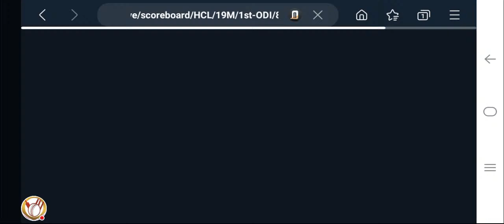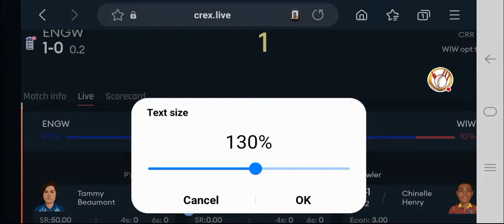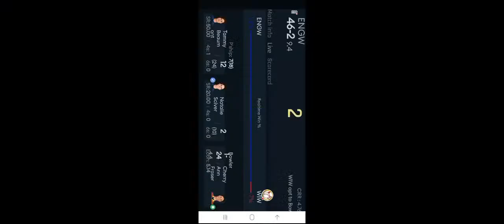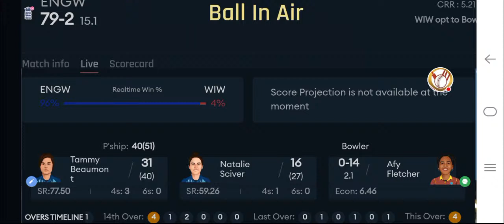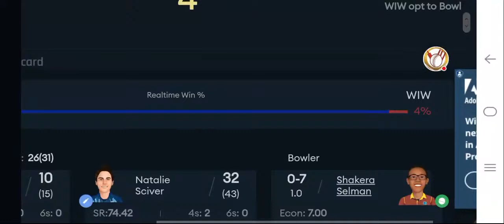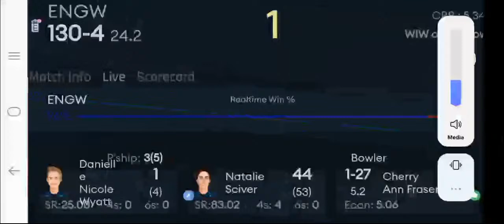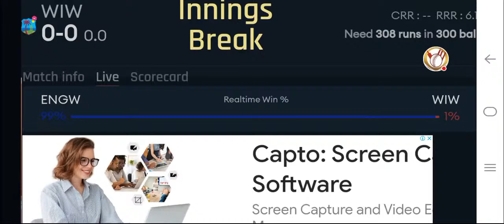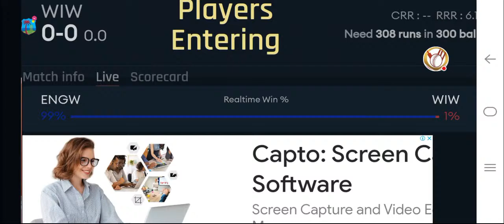Live: England women Vs West Indies women 1st Odi Live Commentry & Score card.eng w vs WI w live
🔴Live: West Indies women vs England women 1stvodi match live commentry and score card.

Sports updates by mohan
Live cricket match coverage
Live cricket match comentry
Eng w vs WI w live match streaming.

Pitch report and wether condition information.

Toss apdates and wether condition information.

England women very strong team .

Who will win this match.
Cricket live
Live cricket
Women cricket match
ENGLAND women cricket team.
West Indies Women will clash with England Women in the first fixture of the ODI series at Antigua. The Caribbean team lost 1-2 to New Zealand in their last 50-over series and would look to come up with improved performances. In the absence of Stafanie Taylor, they will look to find contributions from experienced campaigners Hayley Matthews and Chinelle Henry. On the other hand, England Women lost 0-3 to the Indian team in their last ODI series earlier this year. The duo of Heather Knight and Nat Sciver have returned to the squad and will boost the team’s prospects in this series. Other than them, Sophie Ecclestone and Alice Capsey are their key players.

PITCH REPORT

The batters will relish the surface, with minimal assistance to the pacers with the new ball. However, the spinners might get assistance as the ball gets older. The average score in the last three ODs has been around 250, and the team chasing the score have won most of the games.

Indies Women
Kycia Knight, Shabika Gajnabi, Chedean Nation, Shemaine Campbelle, Hayley Matthews(C), Chinelle Henry, Aaliyah Alleyne, Afy Fletcher, Shakera Selman, K Ramharack, Sheneta Grimmond

Bench : RS Williams, Cherry-Ann Fraser, Kaysia Schultz

England Women

Alice Capsey, DN Wyatt, HC Knight, SIR Dunkley, NR Sciver, TT Beaumont, AE Jones(C), EL Lamb, KL Cross, FR Davies, S Ecclestone

Bench : AN Davidson-Richards, Freya Kemp, LK Bell, Charlotte Dean

Live cricket matchlive cricket